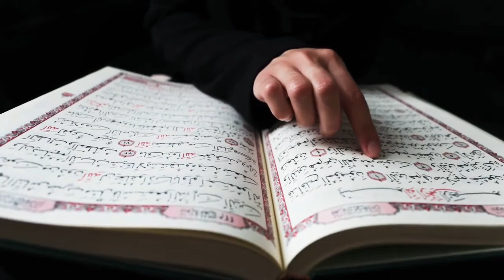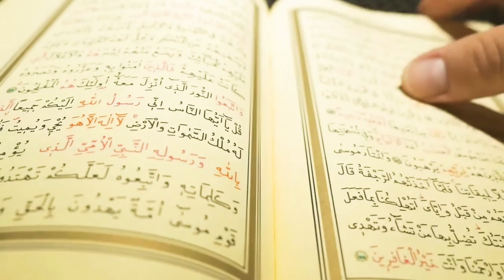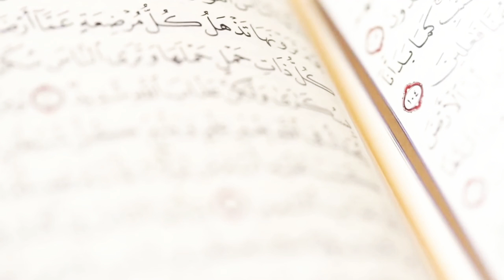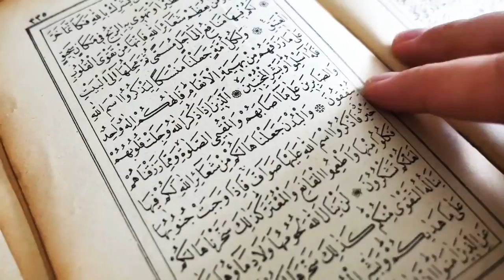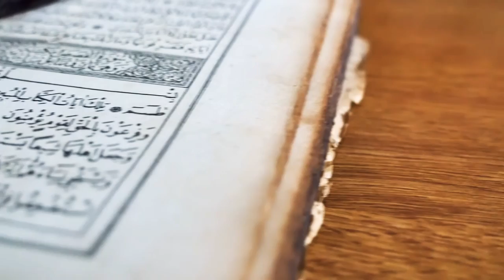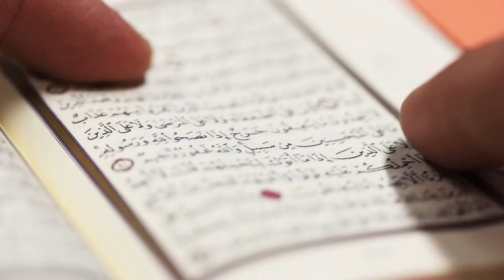Music Islamic Video || No Copyright